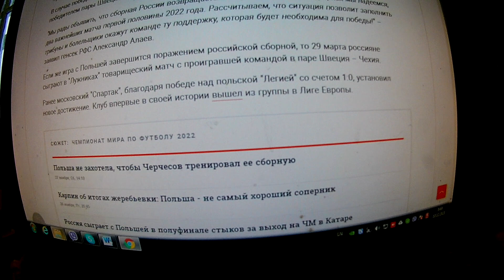Сборная РФ по футболу сыграет стыковые матчи отбора на ЧМ в "Лужниках"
для приобретения качественной  камеры и НА РАЗВИТИЕ КАНАЛА